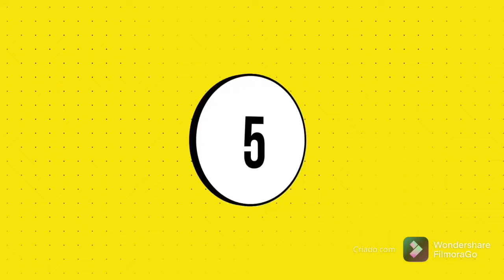O melhor aplicativo de editor de vídeo Pra Vc